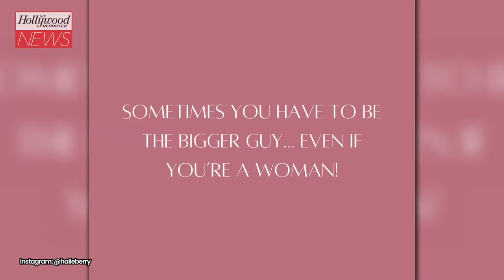Halle Berry Slams Drake for Using Slime Photo Without Her Permission | THR News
Halle Berry is speaking out about Drake's new single cover for "Slime You Out," which features this image of her getting slimed at the 2012 Nickelodeon Kids' Choice Awards. It marks the first song from his upcoming album 'For All the Dogs'. After the single was released, Berry shared this Instagram post that reads, "Sometimes you have to be the bigger guy…even if you're a woman!"